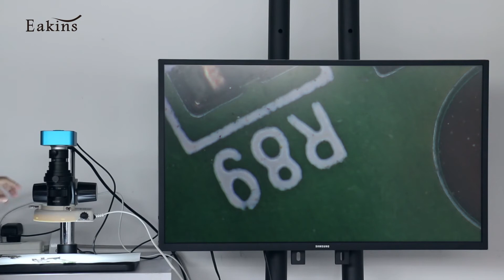UHD 4K 1080P HDMI Industrial Video Microscope Camera 200X Zoom C mount Lens